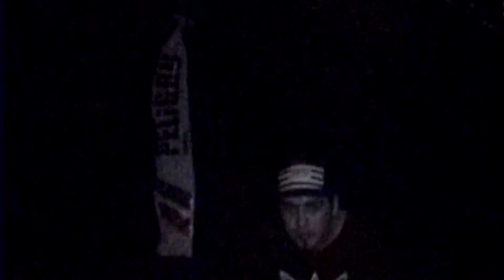Jack'Caronte - Sin Descifrar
Dirigido por Jorge Montana

Sin Descifrar es el track nº12 perteneciente al Mixtape "Acid Hustle" 2017.
El cual fue Mezclado y Masterizado en Pieza Sucia por Italo Mendoza (Talobeez).

Instrumental por Darso
Scratch por Dj Monosaurio
Letra por Jack'Caronte

JMontana Films - 2017